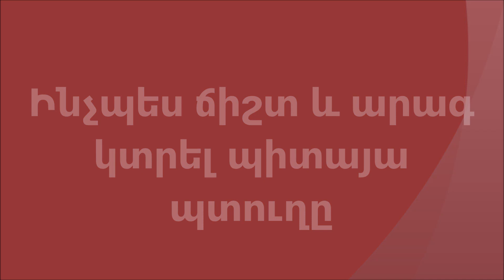Ինչպես ճիշտ և արագ կտրել պիտայա պտուղը - Драконий Фрукт - Питахайя How to Cut Dragon Fruit Easily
🛑 Գովազդի և համագործակցության համար գրեք այս հասցեով 👇📩

Պիտայա կամ պիտահայա, Hylocereus և Stenocereus խմբի կակտուսների մի քանի տեսակի պտուղների ընդհանուր անվանումը։ Այս պտղի անգլերեն կիրառելի անունն է «dragon fruit» («վիշապի միրգ»)

Այս տեսակի բույսերը փաթաթվող էպիֆիտային լիանանման կակտուսներ են, որոնք տարածված են Մեքսիկայում, Կենտրոնական և Հարավային Ամերիկայում։ Դրանցից շատերին բնորոշ են գիշերը բացվող խոշոր հոտավետ սպիտակ ծաղիկները։ Ներկայումս այս բույսերը արդյունաբերական կերպով մշակվում են Հարավարևելյան Ասիայի շատ երկրներում
Քաղցր պիտայան սովորաբար պատկանում է հետևյալ երեք տեսակներից մեկին՝ հարթ կեղևով, տերևանման պալարավոր ծածկույթով․

Hylocereus undatus (կարմիր պիտայա) - ունի կարմրավարդագույն պտուղ և սպիտակ միջուկ։
Hylocereus costaricensis (կոստա-ռիկյան պիտայա, կոչվում է նաև Hylocereus polyrhizus) - ունի կարմիր կեղևով պտուղ և կարմիր միջուկ։
Hylocereus megalanthus (դեղին պիտայա, ավելի վաղ պատկանում էր Selenicereus-ին) - ունի դեղին կեղևով պտուղ և սպիտակ միջուկ։
Պտուղը 150-600 գրամ է, առանձին տեսակներ կարող են կշռել մինչև մեկ կիլոգրամ։ Միջուկն օգտագործվում է սննդի մեջ հում վիճակով, ունի քաղցր համ և պարունակում է քիչ կալորիաներ։ Հազվադեպ է հնչում կարծիք, որ պիտայան համեղ չէ, թեև համը կարող է ոչ այնքան դուրեկան թվալ։ Խորհուրդ է տրվում պիտայան ուտել մի փոքր սառեցրած վիճակով և չհամադրել այն սուր համ ունեցող ճաշատեսակների հետ։ Պիտայայից կարելի է պատրաստել հյութ կամ գինի կամ օգտագործել այլ խմիչքներին համ տալու նպատակով։ Ծաղիկները ևս ուտելի են, դրանցից կարելի թեյ պատրաստել:

Որպես միրգ օգտագործելիս պիտայան սովորաբար բաժանում են երկու ուղղահայաց հավասար մասերի։ Դրանից հետո կարելի է այն մասերի բաժանել (այնպես, ինչպես կտրում են դդումը) կամ գդալով դատարկել միջուկը։ Թեև պիտայայի սերմերը հարուստ են արժեքավոր սննդանյութերով, լավ չծամելու դեպքում սովորաբար դրանք չեն մարսվում։ Կեղևը ուտելի չէ, կարող է պարունակել նաև պեստիցիդներ։
Պիտայայի միջուկը պարունակում է շատ փոքրիկ սև սերմեր։ Եռացնելու դեպքում հոտը կորչում է։

Պիտայան արտաքինից կարող է լինել կարմիր կամ դեղին։ Դեղին պիտայան ավելի թանկարժեք է, որովհետև այն հազվադեպ են աճեցնում։ Կարմիր պիտայան ունի սպիտակ կամ կարմիր միջուկ։ Կարմիր միջուկով մրգերն ավելի դժվար է աճեցնել, այդ պատճառով ավելի քիչ են հասանելի։ Կարմիր միջուկով պտղի համն ավելի հագեցած է, քան սպիտակ միջուկովինը։

Սեղմելու դեպքում պիտայան հեշտությամբ վնասվում է, հետևաբար, դժվար է այն փոխադրել։ Պտղի համը կարելի է համեմատել կիվիի, իսկ կառուցվածքը՝ թզի հետ, բայց բույրն այդքան հագեցած չէ։

Драконий Фрукт - Питахайя
 Драконий фрукт или Питайя. Что скрывается внутри
ЧТО ЭТО? питахайя-драгонфрут-драконье сердце | как есть драконий фрукт? | обзор экзотических фруктов
Почти все о дрэгон фруктах!
как нарезать питахайю
Обзор. Питахайя или драконий фрукт
How to Cut Dragon Fruit Easily || Dragon Fruit
How to cut Dragon Fruit (Pitaya)
"Драконий фрукт" (питайя) |
How to cut and eat Dragon Fruit ?
How to Cut a Dragon Fruit